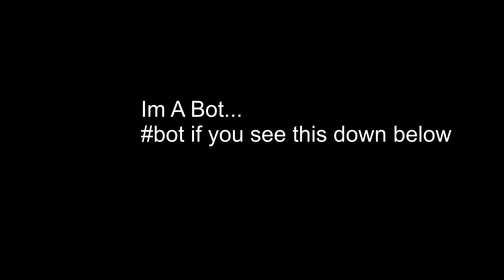Trying Out The Season 3 Map! Duos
Hey guys, I will be uploading Fortnite videos on the weekend now, hope you enjoy this gameplay! (I actually tried)